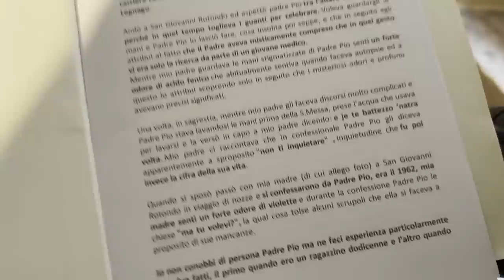Padre Pio: "Non ti inquietare"